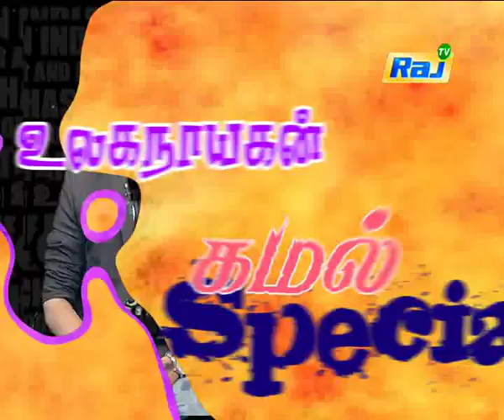Ulaganayagan Kamal Special | Episode - 02 Promo